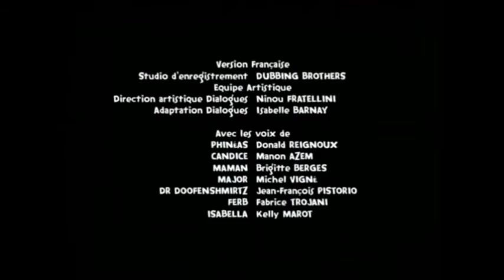Le Bel Hiver - Phinéas et ferb